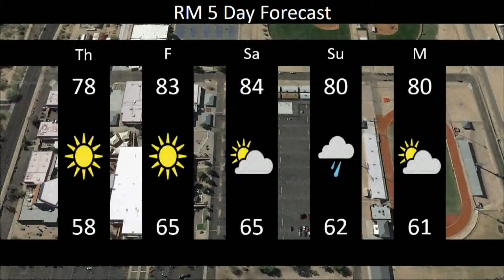Announcements for 10/18/18